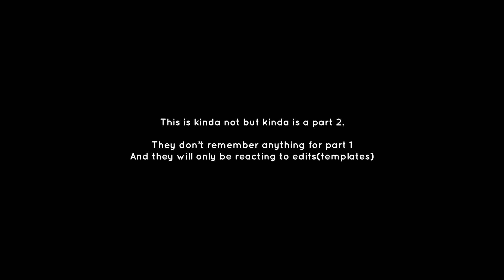~|1980s Mode Male Rivals Reacts to edits|~|GCRV|~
❁ᴘʟs ᴅᴏɴᴛ sᴛᴇᴀʟ ᴍʏ ᴄʜᴀʀᴀᴄᴛᴇʀ ᴅᴇsɪɢɴs♡🌺💕

ɢᴀᴄʜᴀ ᴄʟᴜʙ •̀ᴗ•́💖
ᴄᴀᴘᴄᴜt ˘ ³˘💘
ɪʙɪsᴘᴀɪɴᴛ ｡•́‿•̀｡💝

𝚄𝚜𝚎𝚛𝚗𝚊𝚖𝚎: ᴅᴀɴᴀʜɴᴀᴛᴀʟɪ (ɴᴏ ғᴏɴᴛs) ᐛ ☘︎︎💕💞

ʙʟᴏssᴏᴍ ɢʀᴏᴜᴘ❀🛍🎀